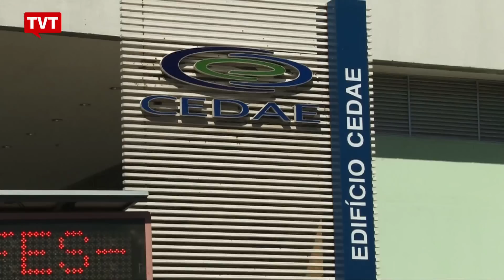Aprovada no Rio a privatização da Cedae; trabalhadores protestam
A Assembleia Legislativa do Rio de Janeiro aprovou a venda da Companhia Estadual de Água e Esgoto. A privatização da Cedae é exigência do Governo Federal para liberar parte do empréstimo de R$ 6,5 bi para o Estado. Houve protestos nas ruas do Centro do Rio e 20 manifestantes foram presos.